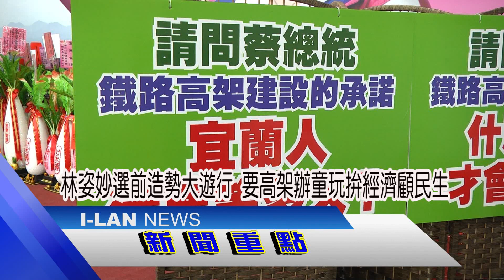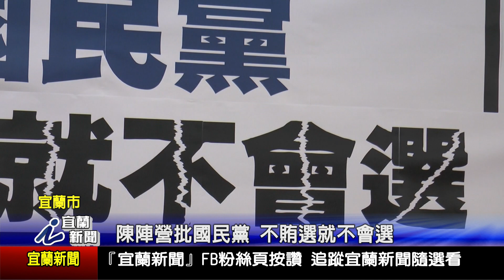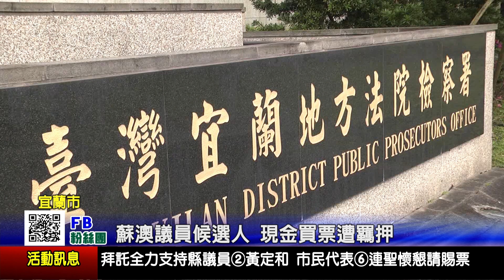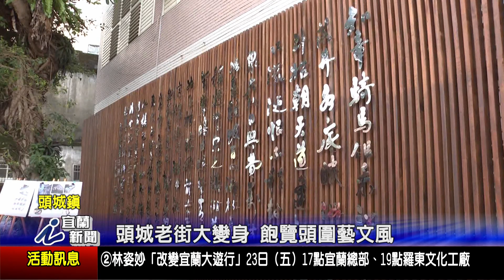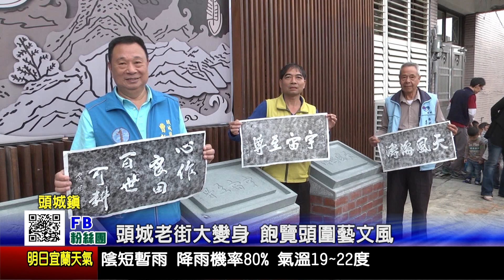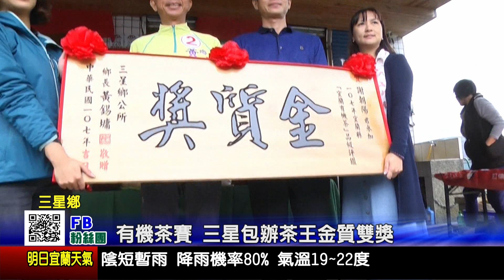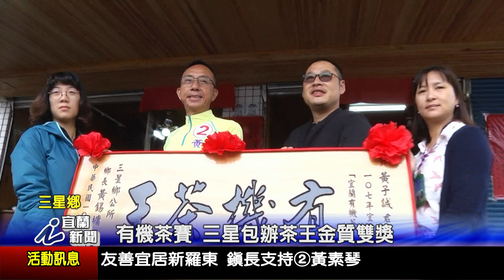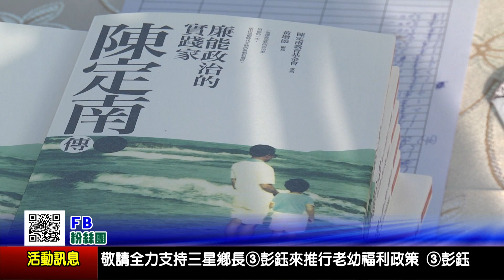1071122宜蘭新聞